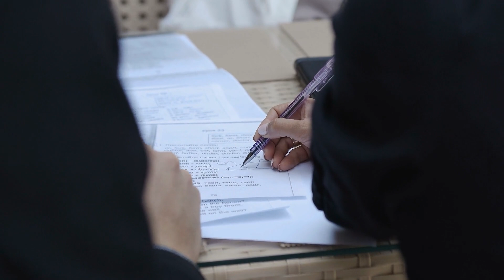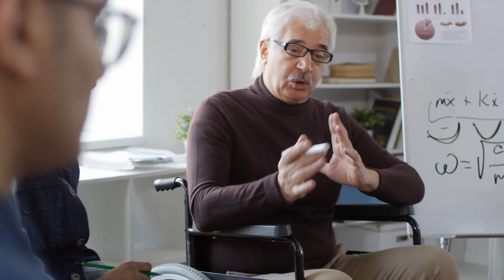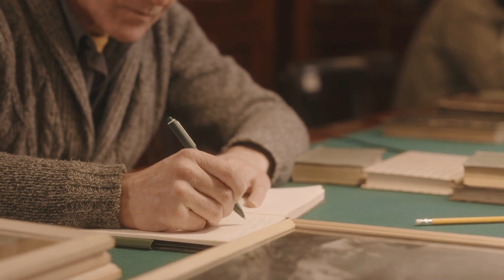The Giants: Ecuador's Ancient Megaliths & Nephilim Secrets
Venture into the heart of Ecuador's Amazon rainforest, where legends speak of a monumental city built by giants. This mystical city, crafted from gargantuan stones that defy the ordinary scale of human architecture, stands as a testament to tales that span generations. Encroached upon by the relentless forces of nature, these massive structures whisper the possibility of a reality far beyond the conventional history taught today.

Contrary to the skepticism of mainstream scholars who dismiss such marvels as mere myths, a group of daring explorers has pierced through the dense canopy of the jungle, unveiling evidence that challenges the boundaries of known history. This documentary embarks on a riveting journey alongside these explorers, unraveling the secrets of the Lost City of Giants, a site shrouded in mystery and silent for centuries.

Join us as we navigate through untold mysteries and ancient wisdom, bringing to light the incredible discoveries of real giants on earth, ancient giant skeletons, and the profound connection to Nephilim mythology. Through a blend of mythical tales and tangible evidence, such as giant remains and mysterious discoveries, this video seeks to decode the truth behind the giants in history and their undeniable mark on ancient civilizations.

Prepare to have your perception of the past challenged as we delve into the evidence of real life human giants, exploring the nexus between mythical creatures, the Nephilim giants, and the ancient builders of a forgotten epoch. This journey is not merely a quest for ancient giant skeletons; it's a deep dive into the mysteries that have perplexed humans for millennia, offering a glimpse into the lost giants and the monumental legacy they left behind.

Uncover more mysterious discoveries and embark on an unparalleled adventure into the echoes of an ancient world where giants roamed, shaping the landscape and the stories of the indigenous peoples of Ecuador. Witness the unveiling of a hidden chapter of human history, rich with knowledge and enigmas, as we explore the lost city of giants and its implications for our understanding of ancient technology and civilization.